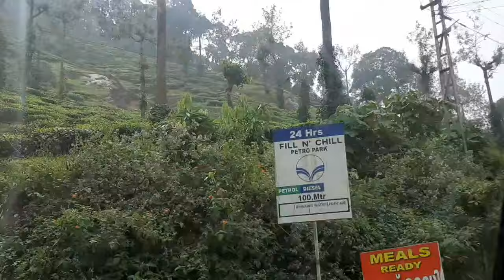ALLEPPEY-THE VENICE OF THE EAST ... my 9th Vlog on Kerala !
In my 9th vlog on kerala here the tourist destination is alleppy or allapuzha which us also called Venice of the East! It's backwater lake is perhaps largest in the world and alleppeyhouseboats and the experience of rhe same is charming.